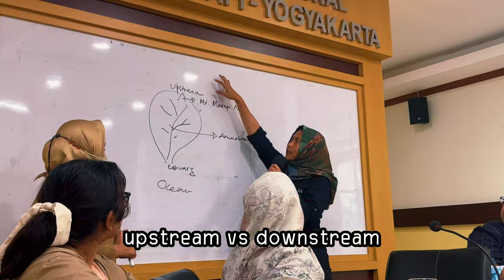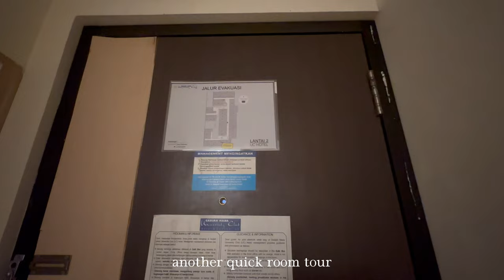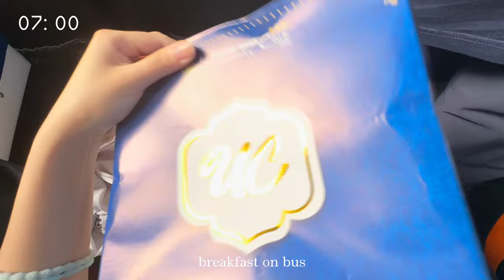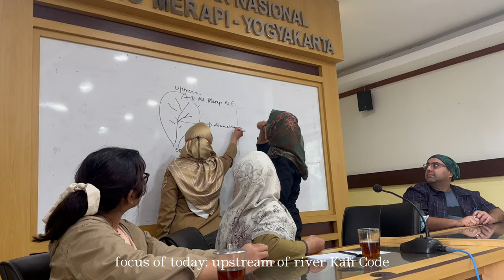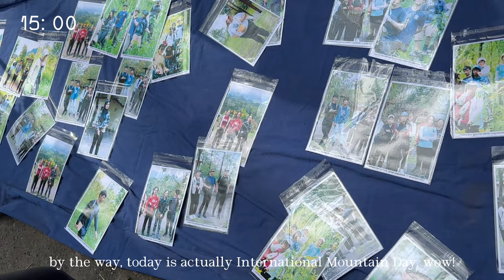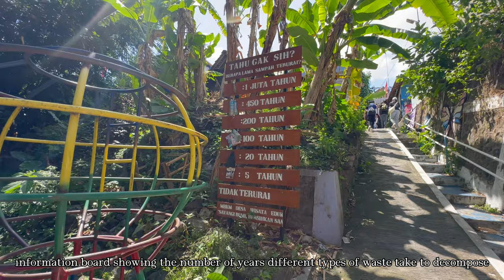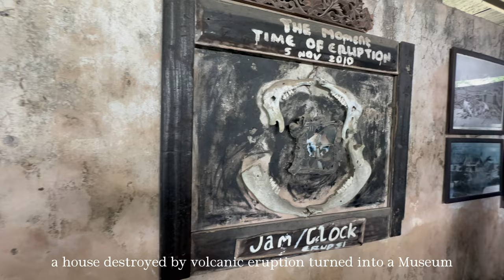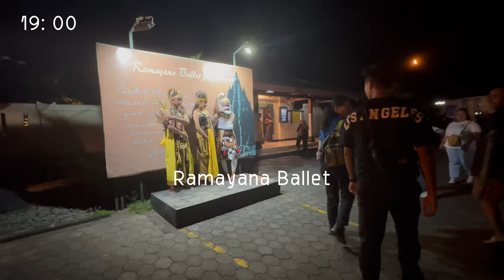NUS RC4 Yogyakarta, Indonesia field trip | Travel Documentary Ft. Mount Merapi, Borobudur, Prambanan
As much as we had fun in Yogyakarta, Indonesia, we are also here to learn about water governance (in Asia from a systems worldview), focusing on river Kali Code here in Gogja.

The context is that many Asian nations or cities within them face the challenges of ‘too much-too little-too dirty’ water. Thus, I’m grateful to be part of this Senior Semester course  (which builds on prior knowledge of Systems philosophy and skills of model-based experimentations), providing us with opportunities to explore important questions on water policy through out of class activities in Indonesia and Singapore and classroom-based simulation techniques.

But besides these, I had SO MUCH FUN visiting tourist attractions, enjoyed the activities planned and the FABULOUS Ramayana Ballet performance, and hope you have a wonderful holiday ahead! If you are planning your next trip, I absolutely recommend travelling to  Yogyakarta for their rich culture or to simply just chill out 😌😌😌

0:00 - intro
1:00 - day 1
7:48 - day 2
21:45 - day 3
29:45 - day 4
33:27 - day 5